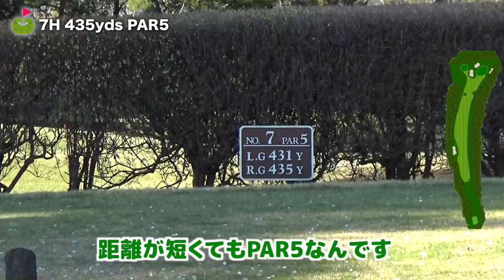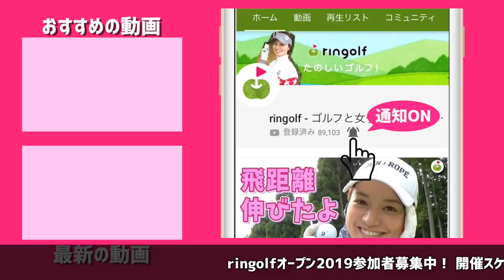リンゴルフに出てる女の子達は、いつでも明るくゴルフしていて尊敬します。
5/3に行われるringolfオープン2019　紫あやめ36の下見にあわせて、みなさんにコース紹介のため、宮下がラウンド。

参考になるかどうかはわかりませんが、リンゴルフオープン視聴者の平均とだいたい同じスコア・腕前だと自負しているので、なんといいますかそういう気持ちでご視聴ください。

で、タイトルにも書きましたが、撮影しながら平然とラウンドできるあのリンゴルフメンバーたちは素直にすごいと思いました。ええ。

ーーーーー